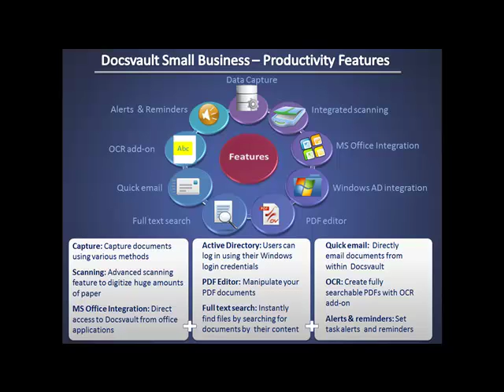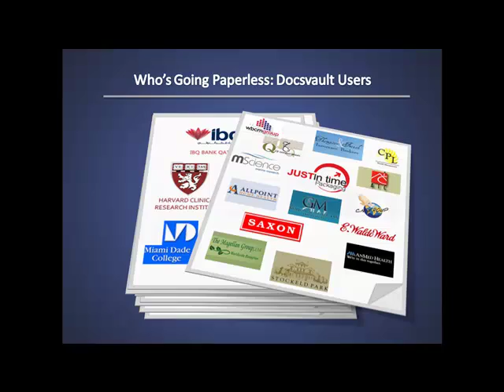Docvault Small Business Overview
Docsvault is a document management software designed to meet the needs of small business from a wide range of industries. Find out more about Docsvault in this video